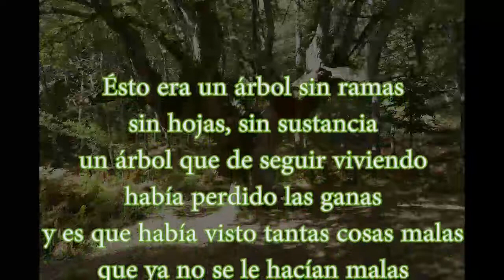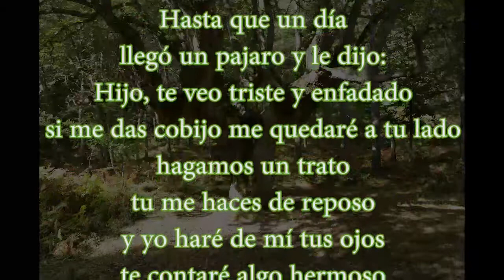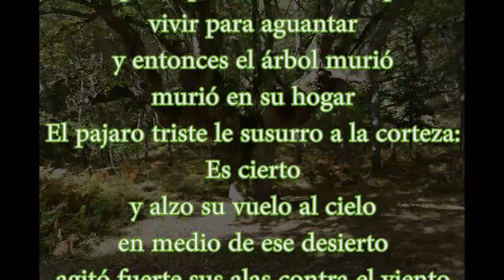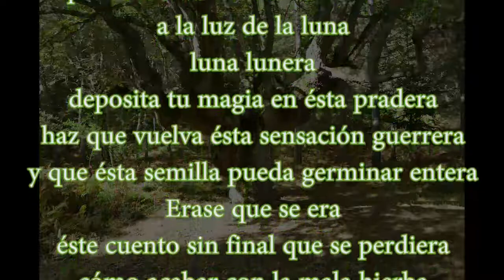Zuhaitza (Letra)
Relato escrito en 2012 sobre un árbol. Grabado por tercera o cuarta vez sobre distintos ritmos.
BEAT: Grieves - Growing pains